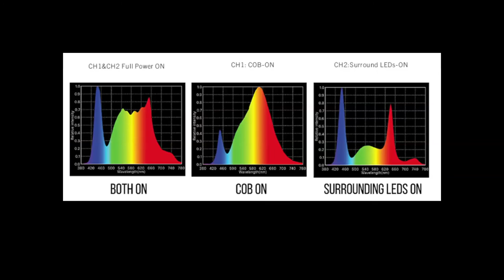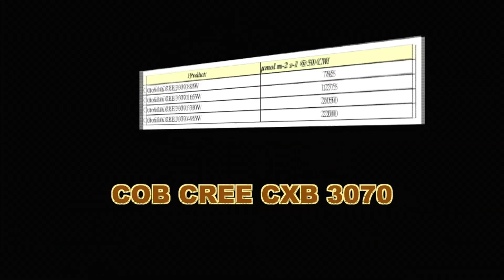Phytolite CLOROFILLA CREE 3070 Line - ITA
CLOROFILLA è il punto d’incontro tra la consolidata esperienza Phytolite nella progettazione di lampade per coltivazione indoor e due fra le più importanti aziende al mondo attive nella progettazione e produzione di LED: CREE ed Osram.

Quattro lampade dalla qualità industriale ed emissioni PAR elevatissime, con una potenza reale dichiarata rispettivamente di: 80W – 165W – 330W – 495W